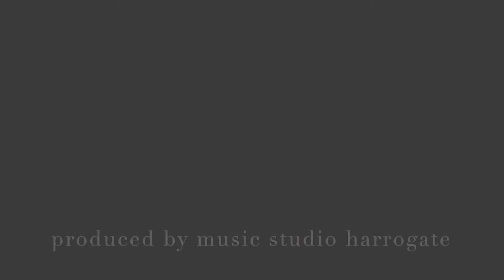東京フラッシュ covered byTatsuki N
今日は大学生のTatsukiくんの歌をご紹介！

Vaundyの東京フラッシュをライブレコーディングしました。

初めてのライブレコーディングで本人は緊張したようです。

同時に自分がこんなふうに見えていると思わなかったと言って勉強になったとも言っていました。

カバー曲もしますが、オリジナル曲も制作にも挑戦している彼。

次はオリジナル曲もぜひ聴いてみたいですね〜！！